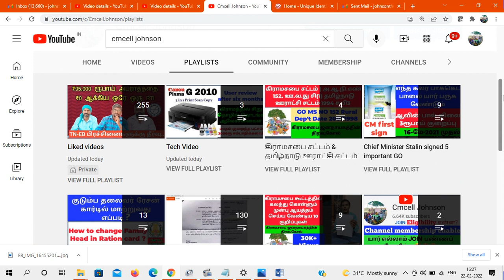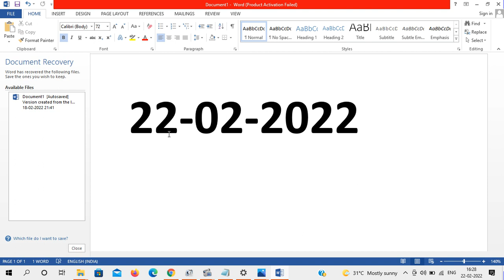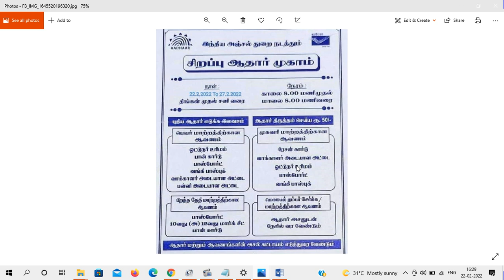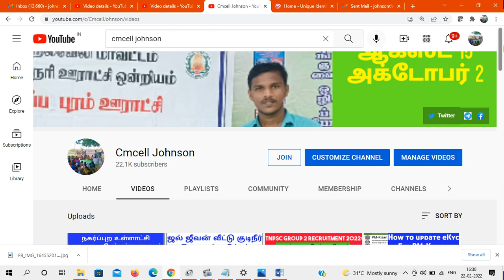AADHAR SPECIAL CAMP IN TAMILNADU AADHAR IN TAMIL ஆதார் சிறப்பு முகாம் தமிழ்நாடு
ஆதார் சிறப்பு முகாம் தமிழ்நாடு  AADHAR SPECIAL CAMP IN TAMILNADU  AADHAR IN TAMIL

வரும் 22 முதல் 27-ம் தேதி வரை இந்திய அஞ்சல் துறை சார்பில் சிறப்பு ஆதார் முகாம் நடைபெற உள்ளது.
மேற்படி முகாமில் பொதுமக்கள் பயன்பெறும் வகையில் புதிய ஆதார் பதிவு, கருவிழி ரேகை பதிவு மற்றும் புகைப்படம் மாற்றம் செய்தல், ஆதார் நிலை அறிதல், பெயர்/பிறந்த தேதி/முகவரி/தொலைபேசி/மின்னஞ்சல் ஆகியவை மாற்றம் செய்தல் போன்ற சேவைகள் வழங்கப்படுகிறது.
இந்த முகாமில் புதிதாக ஆதார் எடுக்க கட்டணம் கிடையாது என்றும்  ஆதார் திருத்தம் செய்ய மட்டும் ரூ.50 கட்டணம் வசூலிக்கப்படும் என்றும் தெரிவிக்கப்பட்டது. காலை எட்டு அணி முதல், இரவு எட்டு மணி வரை இந்த சிறப்பு முகாம் நடைபெறுகிறது. மேலும், விவரங்களுக்கு அருகில் உள்ள அஞ்சல் அலுவலகத்தை அணுகலாம்